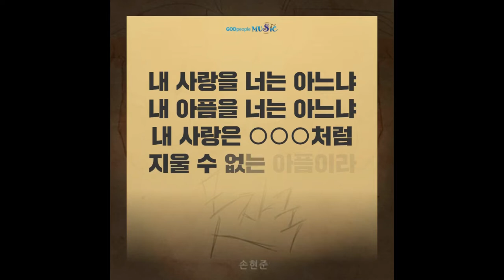[읽다보면 듣게되는 신기한 새찬양 #3] 17년08월 2째주 - 척척척 외 4곡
[읽다보면 듣게되는 신기한 새찬양 #3] 17년 8월 2째주 - 척척척 외 4곡

찬양가사를 읽다가 중간에  ○○○ 가  나오면
도대체 이 가사는 뭘까!? 뭐지? 상상하며 읽어보세요!!

(읽다보면 분명히 이 찬양을 듣고 있는 자신을 발견하게 될 거예요:ㅎㅎ)
★척척척 - 장향희

★오 자유_소진영 인도 (Oh Freedom)

★미스터 탁 - Talk about Me (ME 01)

★못자국 - 손현준